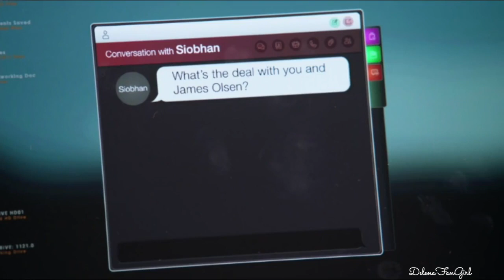Supergirl crack vid (for Winn & Kara Shippers!) [HUMOR]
If you don't ship Winn & Kara, then don't watch this vid!!I really enjoy watching crack vids from series I like, so I looked for a crack video from Supergirl, I found some but there was unfortunately no crack video about or with Winn and Kara, so I decided to make one myself. That is my first crack video, so please tell me if you like it, so that I know whether I should make another one...

show: Supergirl
songs:
- Before We Fall by Damato
- You're Beautiful by James Blunt
- I Will Always Love You by Whitney Houston
- Maybe by Enrique Iglesias
- What Do You Mean by Justin Bieber
- White Flag by Dido
- Parachute by Ingrid Michaelson
- Shut Up and Dance by Walk The Moon (Devin & Kyle Cover)
- Locked Away by R. City feat. Adam Levine
- Why Not Me by Enrique Iglesias